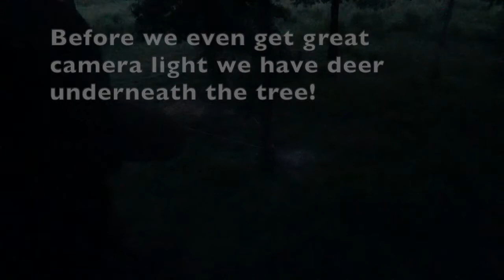Opening Day Doe in Georgia!!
Dirty Southland Outdoors first video. Kicking it off with Prostaffer Chase Burke getting it done on opening day in Georgia.